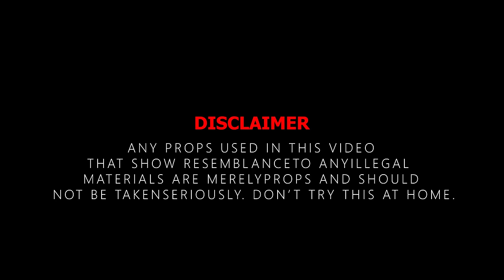Sin Boy - PARTY (Music Video)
Directed by Sin Boy
Edit / Colourgrading : Elisah.v

Sin Boy - PARTY (Official Music Video)